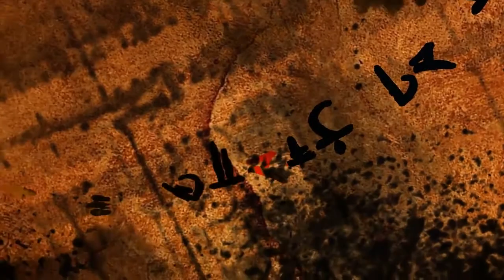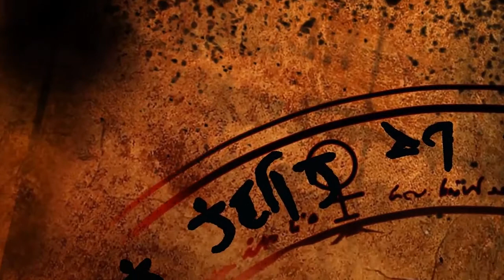Invocación - Eclesiástica Ficción (Letra)